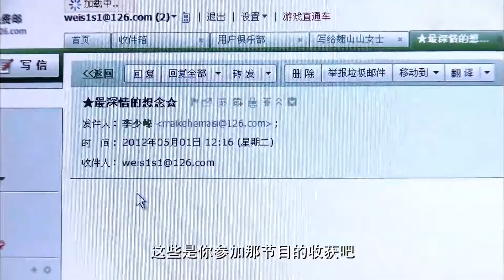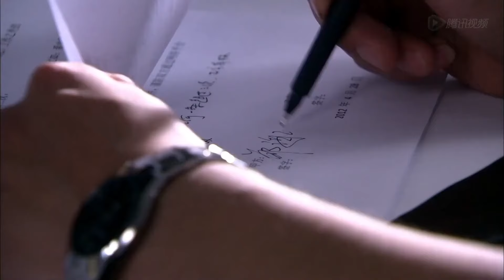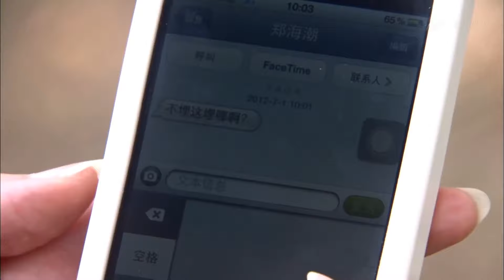MULTISUB现代甜宠电视剧【余爱未了😘】▶EP15😛他翻手为云覆手为雨，却放不下对她的痴迷，于是他宁愿负了全世界，因为他知道，自己就是她的整个世界。🎈（主演：胡歌、赵丽颖）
剧名Name：余爱未了
主演Cast：
简介：😛他翻手为云覆手为雨，却放不下对她的痴迷，于是他宁愿负了全世界，因为他知道，自己就是她的整个世界。🎈